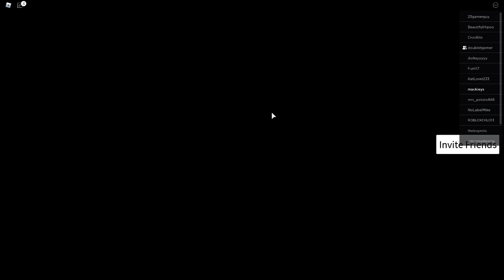TJ DIES AN INSANE ASYLUM SCARY ROBLOX HORROR GAME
In this video me and tj explore an abandoned insane asylum but little did we know there was something else hiding in the shadows...